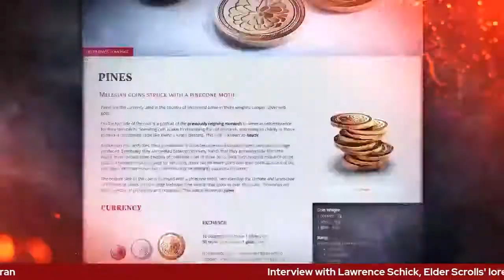Worldbuilding and Game Design with Lawrence Schick - Play May Day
Play May Day was a one-day online event in 2022 where we celebrated RPGs the creativity of our community! In this video, Janet interviews Lawrence Schick, Elder Scrolls loremaster, about worldbuilding and game design!